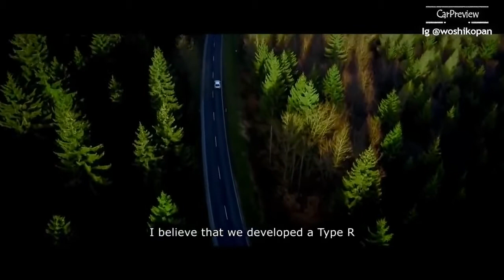2018 Honda Civic Type R Honda Official Full Documentary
2018 Honda Civic Type R Honda Official Full Documentary
the honda civic type r is the most favorite racing car in budget, it fast and fun to drive, its not a premium car like AMG A45 or Audi RS3 or BMW M2 but it can be compared with those car in speed and fun to drive aspect.